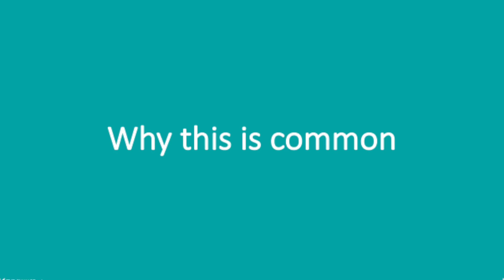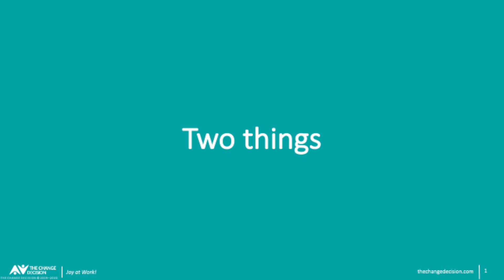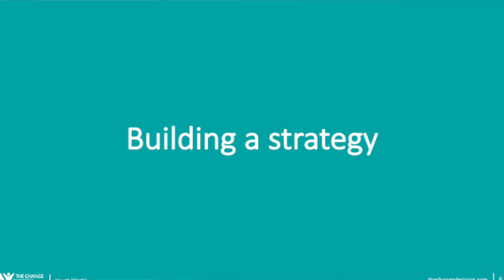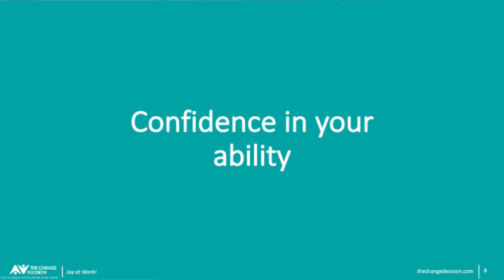Joining a Project Long After it Started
What can you do to be successful as a change professional when you've joined a project that's in flight? Roxanne Brown shares best practices for this situation.